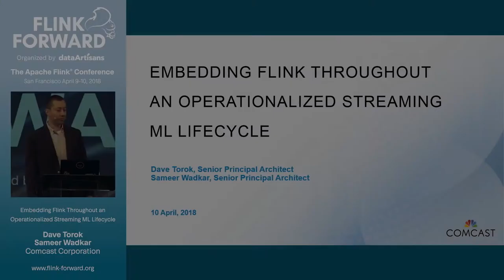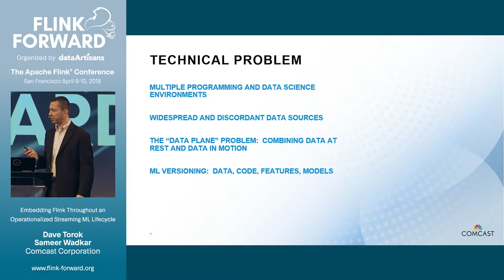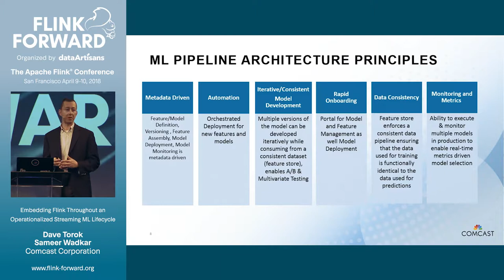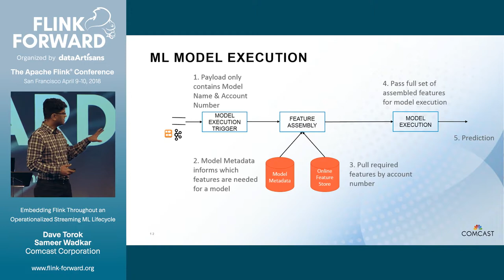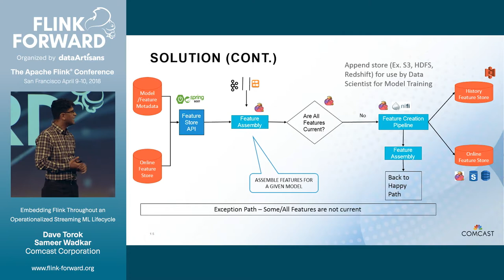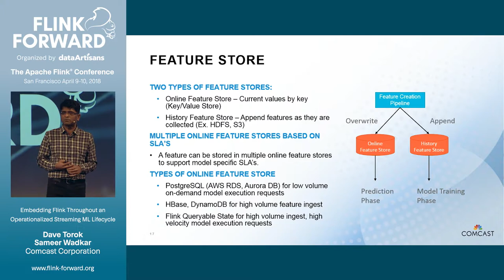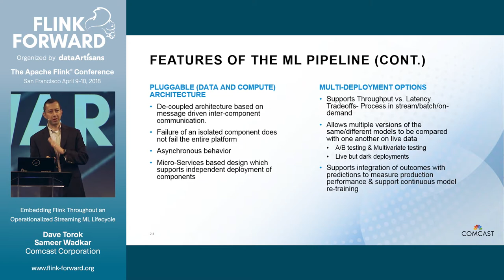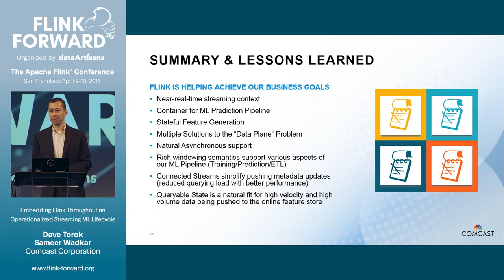Embedding Flink Throughout an Operationalized Streaming ML Lifecycle - Dave Torok & Sameer Wadkar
Flink Forward San Francisco, April 2018

Operationalizing Machine Learning models is never easy. Our team at Comcast has been challenged with operationalizing predictive ML models to improve customer care experiences. Using Apache Flink we have been able to apply real-time streaming to all aspects of the Machine Learning lifecycle. This includes data feature exploration and preparation by data scientists, deploying live models to serve near-real-time predictions, and validating results for model retraining and iteration. We will share best practices and lessons learned from Flink’s role in our operationalized lifecycle including:
• Executing as the “Prediction Pipeline” – a model container environment for near-real-time streaming and batch predictions
• Preparing streaming features and data sets for model training, as input for production model predictions, and for a continually-updated customer context
• Using connected streams and savepoints for “Live in the Dark”, multi-variant testing, and validation scenarios
• Incorporating Flink’s Queryable State as an approach to the online “Feature Store” – a data catalog for reuse by multiple models and use cases
• Enabling versioned models, versioned feature sets, and versioned data through DevOps approaches